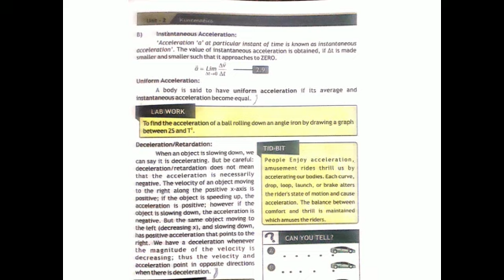Online physics lecture...P2.... grade 9